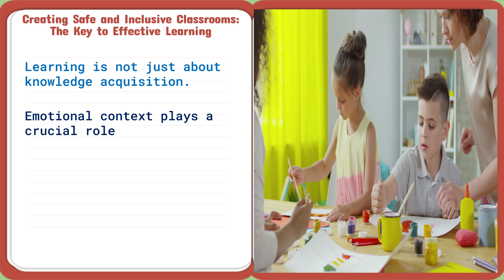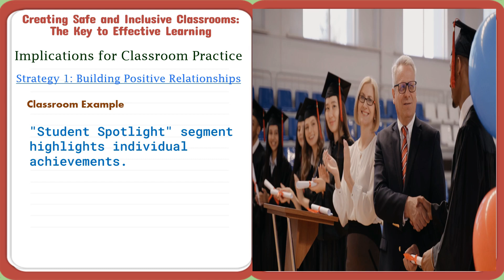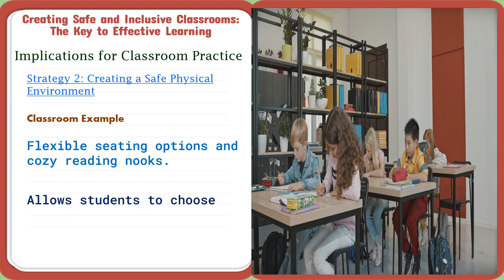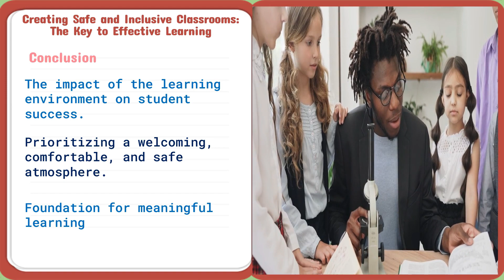Students learn best when they feel welcomed, comfortable, and safe.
By Muhammad Yusuf
Education Specialist.